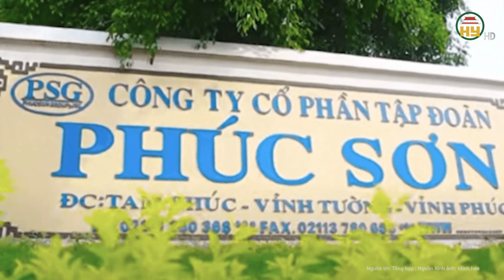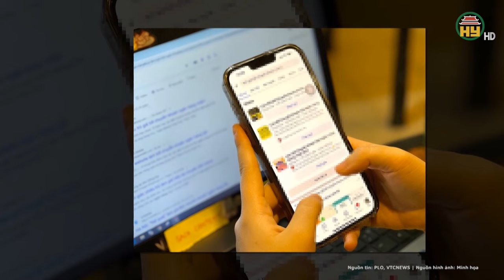Tập đoàn Phúc Sơn của Hậu “Pháo” đã “phá nát” thành phố Nha Trang ra sao?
Tin tức 24h mới nhất | Tập đoàn Phúc Sơn của Hậu “Pháo” đã “phá nát” thành phố Nha Trang ra sao?
Trong các dự án của Tập đoàn Phúc Sơn đầu tư ở TP.Nha Trang (tỉnh Khánh Hòa), có 3 dự án BT (xây dựng, chuyển giao) tại Sân bay Nha Trang. Ba dự án này nhiều năm liền chậm tiến độ, gây bức xúc dư luận, bị Thanh tra Chính phủ kết luận có nhiều sai phạm.
Ba dự án do Tập đoàn Phúc Sơn làm nhà đầu tư gồm: Dự án các tuyến đường, các nút giao thông kết nối khu sân bay Nha Trang; Dự án nút giao thông Ngọc Hội; Dự án đường vành đai kết nối nút giao thông Ngọc Hội.
Địa chỉ: 164 Nguyễn Văn Linh, thành phố Hưng Yên, tỉnh Hưng Yên
Tiktok: Truyền hình Hưng Yên
Facebook: Đài Phát thanh và Truyền hình Hưng Yên
Zalo: Đài PTTH Hưng Yên